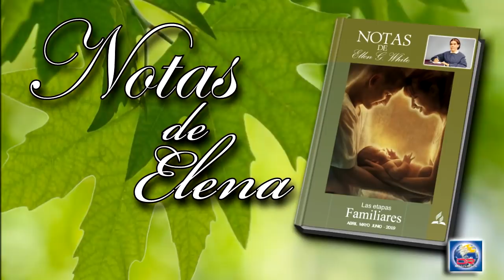Notas de Elena - 19 de Mayo del 2019 - Padres sin hijos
PADRES SIN HIJOS
El amor de Elcana por Ana era profundo y duradero; sin embargo una sombra manchaba su dicha matrimonial. Ninguna voz infantil alegraba su hogar. Con el paso del tiempo, el deseo de perpetuar su nombre llevó al esposo, como había hecho con muchos otros, a adoptar un curso que Dios no sancionaba: introdujo en la familia una segunda esposa para ser subordinada a la primera. Esta acción fue motivada por la falta de fe en Dios, y fue atendida por resultados malvados. Se destruyó la paz de la familia hasta ahora unida y armoniosa. Sobre Ana el golpe cayó como un peso aplastante. Parecía que toda la dicha se había borrado de su vida por siempre. Ella soportó sus pruebas sin quejarse, sin embargo su dolor no era menos agudo y amargo...
Con el paso de los años, nacieron hijos e hijas en el hogar. [Penina] se hizo orgullosa y jactanciosa, y trataba a [Ana] con desprecio e insolencia...
El proceder de [Penina] le parecía a Ana una prueba casi imposible de soportar. Satanás la usaba como su instrumento para acosar, y si hubiera sido posible exasperar y destruir a una de las fieles hijas de Dios. Al fin, a medida que las burlas de su enemiga eran repetidas en una de las fiestas anuales, cedieron el valor y la paciencia de Ana. Sin poder esconder sus sentimientos por más tiempo, lloró sin moderación. Las expresiones de gozo de todos los que la rodeaban parecían una burla. No pudo participar de la fiesta (The Signs of the Times, October 27, 1881).
Ana no reprochó a su esposo por el error de su segundo matrimonio. Llevó la pena que no podía compartir con un amigo terrenal a su Padre celestial, y buscó consuelo únicamente en Aquel que había dicho “llama, y yo responderé”. Hay un poder extraordinario en la oración. Nuestro gran adversario constantemente busca apartar al alma atribulada de Dios. Una apelación al cielo de parte del santo más humilde le causa más pavor a Satanás que los decretos de los gobiernos o los mandatos de los reyes...
Ana (conversaba] con Dios. Creía que su oración había sido escuchada, y la paz de Cristo llenaba su corazón (La oración, p. 134).
Zacarías sabía muy bien que Abrahán en su vejez había recibido un hijo porque había tenido por fiel a Aquel que había prometido. Pero por un momento, el anciano sacerdote recuerda la debilidad humana. Se olvida de que Dios puede cumplir lo que promete...
El nacimiento del hijo de Zacarías, como el del hijo de Abrahán y el de María, había de enseñar una gran verdad espiritual, una verdad que somos tardos en aprender y propensos a olvidar. Por nosotros mismos somos incapaces de hacer bien; pero lo que nosotros no podemos hacer será hecho por el poder de Dios en toda alma Sumisa y creyente. Fue mediante la fe como fue dado el hijo de la promesa. Es por la fe como se engendra la vida espiritual, y somos capacitados para hacer las obras de justicia (El Deseado de todas las gentes, p. 73).